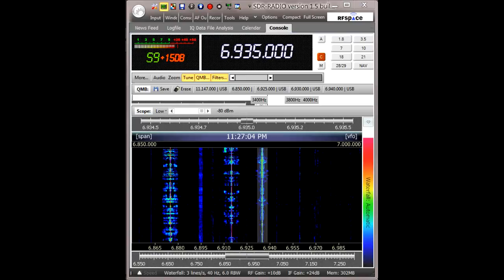Undercover Radio 6925a